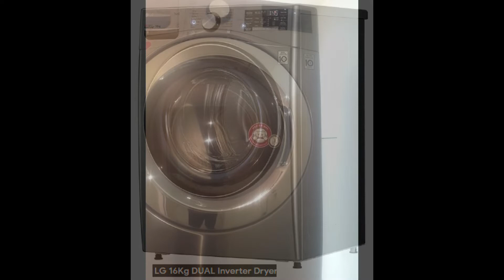LG Dual Inverter Dryer 16KG Disassembly and Assembly for Moving- LG 인버터 드라이어 분해 및 조립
LG Dual Inverter Dryer 16KG Disassembly and Assembly for Moving- LG 인버터 드라이어 분해 및 조립- It is very heavy and need to move out from small door laundary room. It weighs over 120Kg.